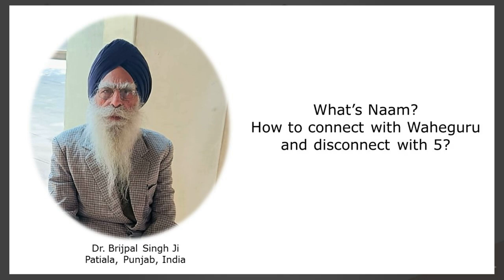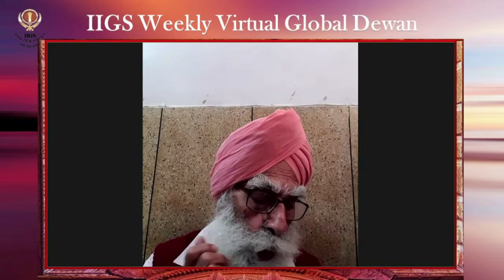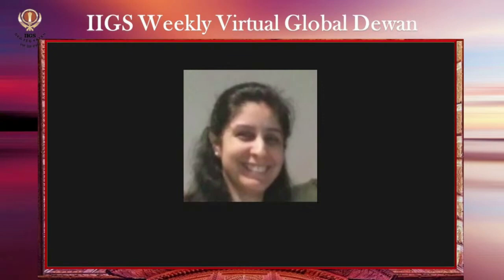What’s Naam? How to connect with Waheguru Ji and disconnect with the 5? Talk by Dr. Brijpal Singh Ji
This is a must listen talk from Dr. Brijpal Singh Ji. In this session, Veerji provides clarity on what Naam is and how can one connect. How to overcome the hurdles.